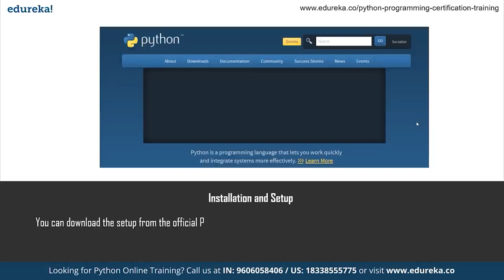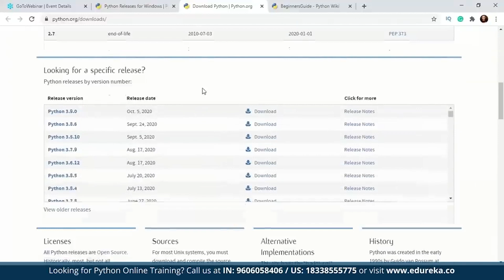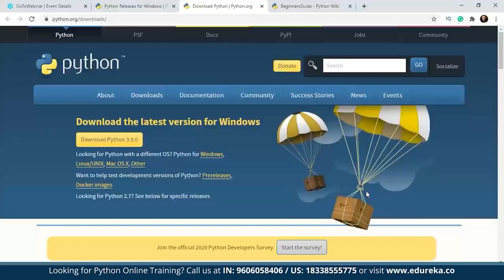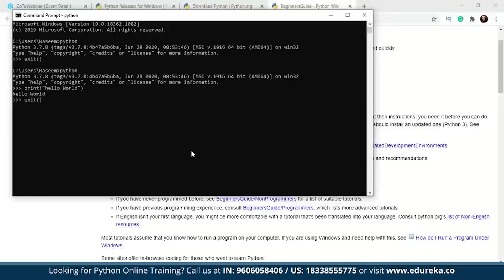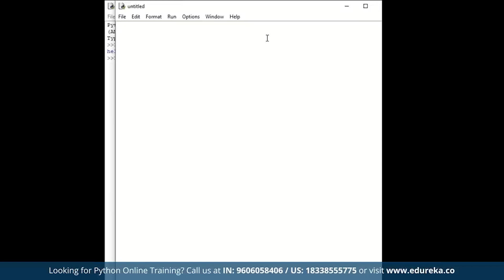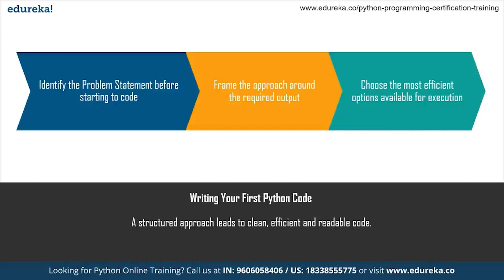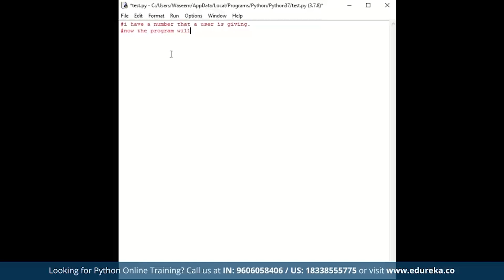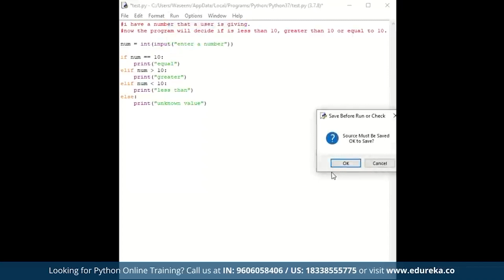How To Code In Python | Python For Beginners | Python Tutorial | Edureka Rewind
This Edureka video on 'How To Code in Python' is a part of the Python tutorial series which focuses on how a beginner can start writing code in Python programming language. Python is straightforward and easy to learn. It is a compelling language and it closely resembles the English language! The steps involved in how to code in Python are further covered through the following topics of this Python Tutorial:
00:00:00 Introduction to Python Tutorial
00:01:09 Installation and Setup
00:08:03 Python Interactive Shell
00:08:29 Python IDE
00:09:49 How to code in Python?